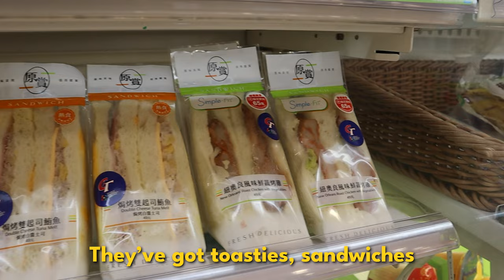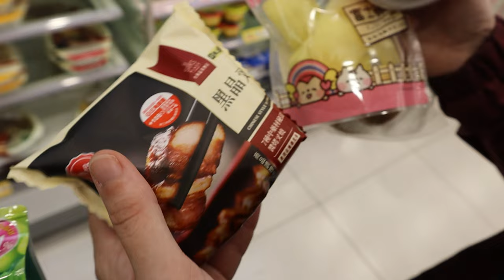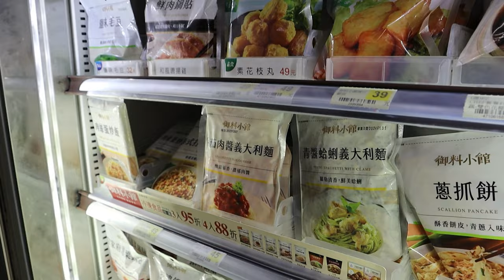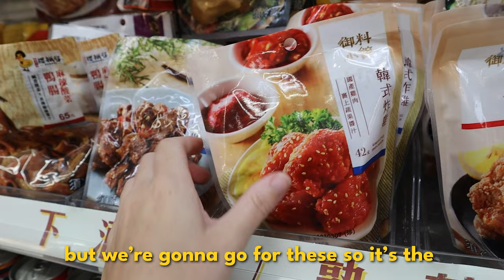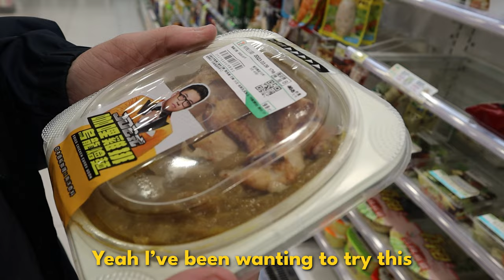24 hours eating at 7-ELEVEN in Taichung, TAIWAN 🇹🇼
Taiwan might have the best 7-Eleven food in the WORLD. Yes, even better than Japan! We couldn't get enough of it, so we decided to film an entire day of eating at 7-Eleven for breakfast, lunch and dinner. See what we got and how much we spent!

⬇️ SOCIALS
@jamieandhannah We post in real time over on Instagram, give us a follow!